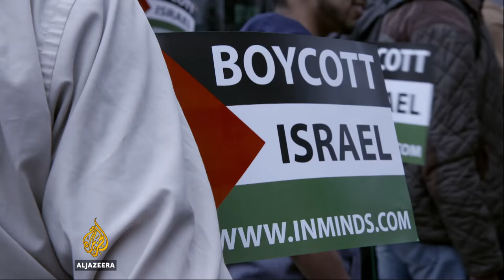Exclusive: Israel lobby infiltrates UK student movement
A six-month undercover investigation by Al Jazeera has revealed that the Israeli government is in the midst of a covert influence campaign in the UK.

In the first episode of the four-part series, "The Lobby' looks at Israel's efforts to influence British student politics and the UK's opposition Labour Party.

Al Jazeera’s Paul Brennan reports.